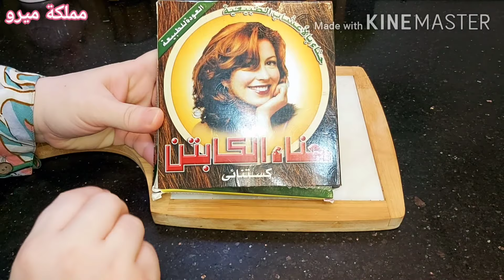غيرت لون شعرى وبدون اضرار # صبغ الشعر بالحنه